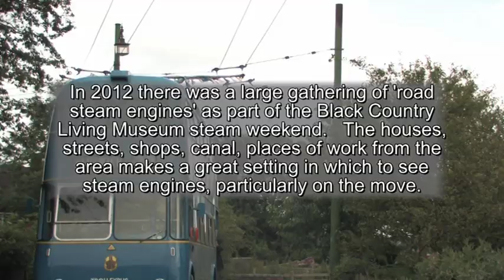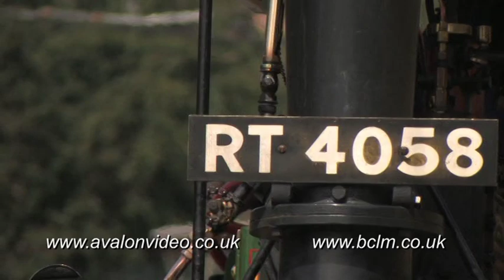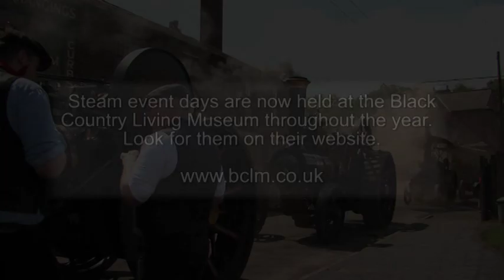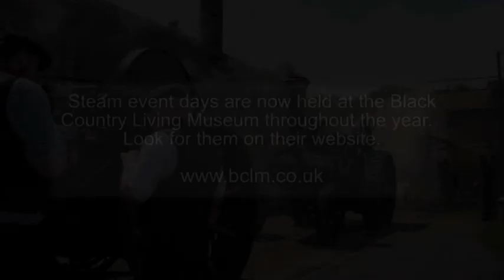Black Country Living Museum - Steam Weekend 2012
A steam weekend with many road steam engines took place in 2012.   The roads, streets and working areas of the BCLM provides a very fitting environment for these vintage steam engines to be experienced in.    The steam cranes, traction engines, steam tractors and showman's engines were able to be seen in the sorts of locations that suited the age they were originally built in, many over a hundred years old.